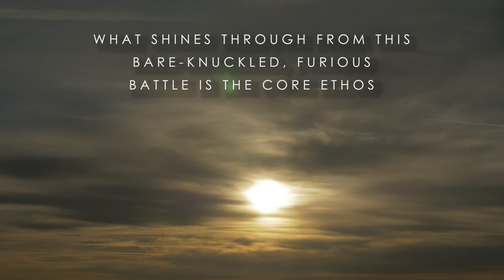Liberty Hill book: LZ Sitting Duck | John Arsenault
Liberty Hill introduces LZ Sitting Duck by author John Arsenault, LtCol, USMC (ret) Thomas Gourneau, USCG. The Liberty Hill bookstore provides an easy way to purchase this book using the link below, or you can find it at your local Christian bookstore.